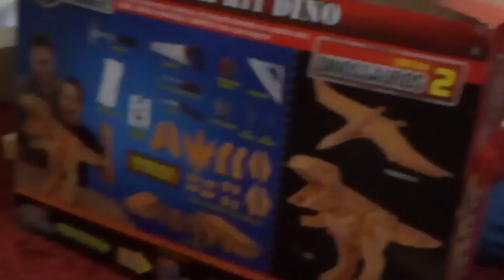Real construction, super kit Dino.